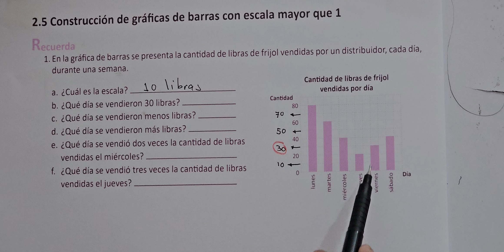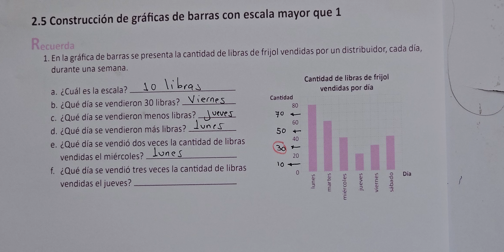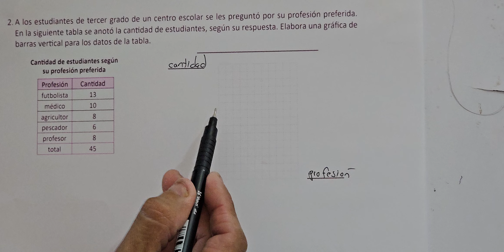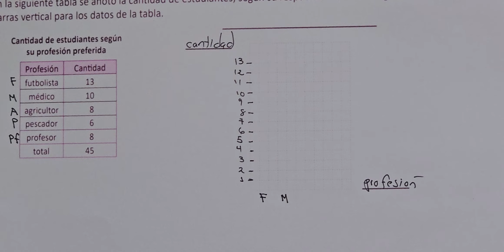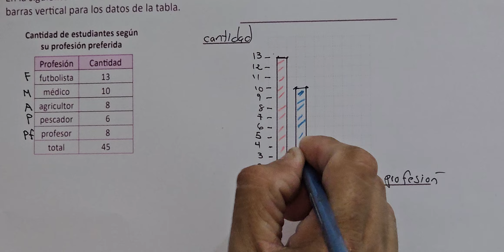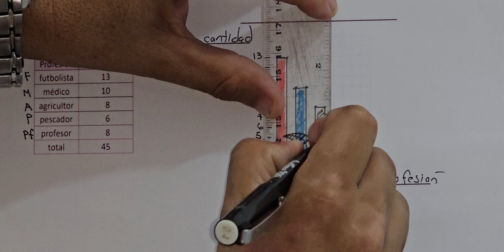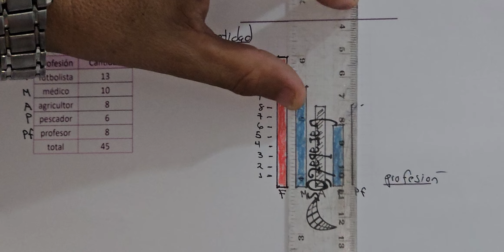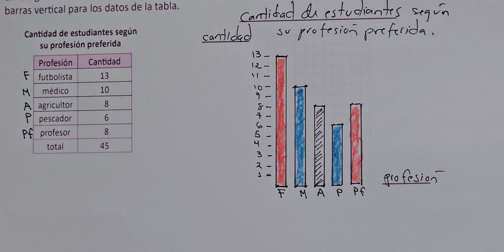2.5 CONSTRUCCION DE GRÁFICAS DE BARRAS CON ESCALA MAYOR QUE 1 (CUADERNO DE EJERCICIO RECUERDA)